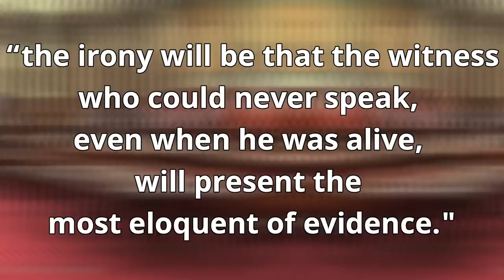3 Animals That Have Helped To Solve Murder Mysteries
I think most of us can agree that murder is one of the worst crimes you can commit. This is why there are very strict punishments for murder and why police forces and investigators put so much time into catching killers. In the animal world  murder is common but animals murder each other for different reasons than us humans murder each other. In some cases animals have been helped to solve murder cases and in some cases animals have been proven to be the murderers or animals have been the evidence. In this video I will be going over just a few of these stories as i will be going through 3 animals that have helped to solve murder mysteries.

Chapters
0:00 Introduction
1:02 Moose Mystery - Sweden
3:40 Shark Mystery - Sydney
6:22 Dog Mystery - Seattle

Attributions

European moose image:
Badzil

Tiger shark images:
World Meteorological Organization